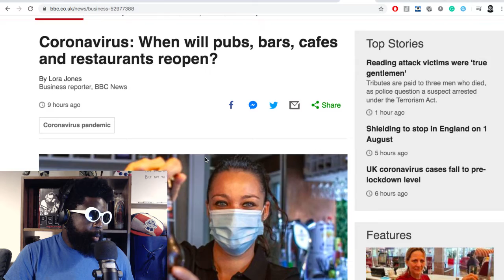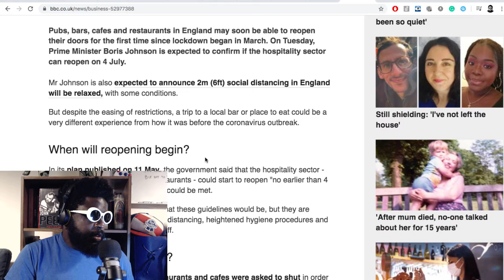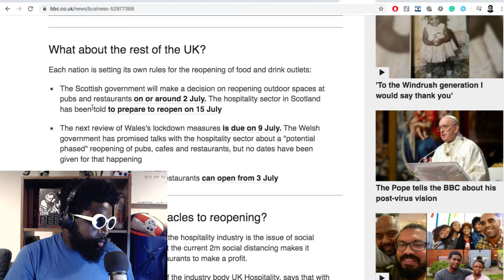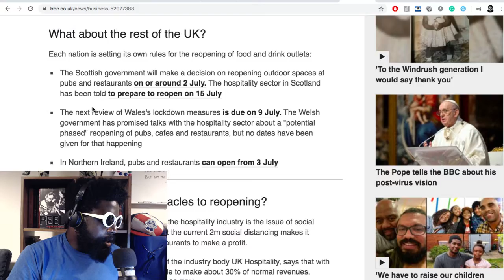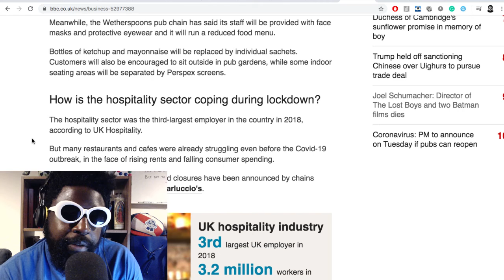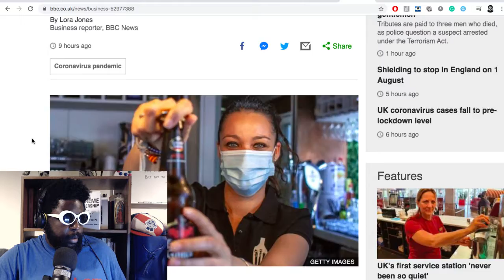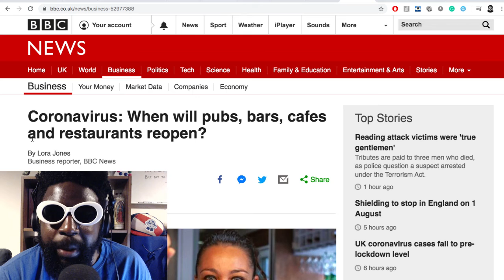Re-Imagining UK Pubs When They Reopen